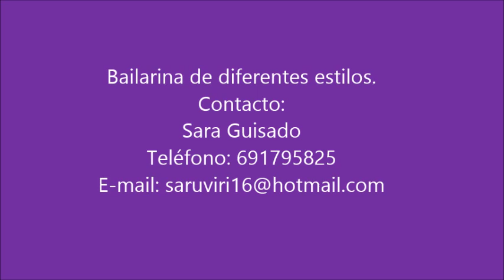Videobook Sara Guisado Bailarina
Video presentación de Sara como bailarina de diferentes estilos.